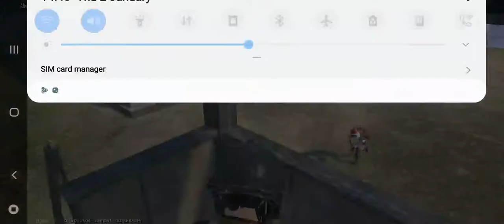2 January 2020